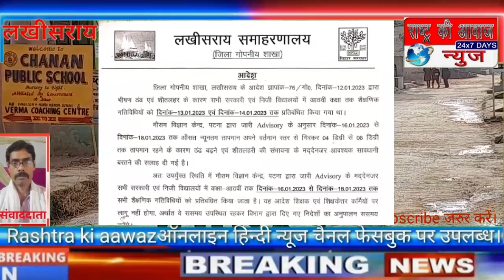नेशनल पब्लिक स्कूल चानन के डायरेक्टर नहीं सुनते अधिकारी की बात, किया अवहेलना खोला स्कूल।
लखीसराय जिला से सुजीत कुमार की रिपोर्ट।

नेशनल पब्लिक स्कूल चानन के डायरेक्टर नहीं सुनते डीएम की बात, किया अवहेलना खोला स्कूल।

बढ़ते हुए ठंड के प्रकोप को देखकर लखीसराय के जिलाधिकारी ने उन तमाम विद्यालयों को बंद रखने का आदेश जारी किया है जहां कक्षा नर्सरी से लेकर कक्षा अष्टम तक की पढ़ाई होती है जिससे बच्चे को किसी भी प्रकार की कोई क्षति ना पहुंच पाए लेकिन जिलाधिकारी के दिए गए आदेशों की अवहेलना करते हुए नेशनल पब्लिक स्कूल चानन ने 16 जनवरी कि सुबह स्कूल का संचालन कर दिया और तमाम कक्षाओं में बच्चों की पढ़ाई जारी कर दी जबकि यहां इस क्षेत्र के तमाम विद्यालयों के संचालक ने अपने अपने विद्यालयों को बंद कर रखा है। ज्ञात हो कि नेशनल पब्लिक स्कूल के शिक्षकों ने वीडियोग्राफी करने और समाचार लेने में आनाकानी करवाते हुए कहा की अभिभावकों को इसकी जानकारी नहीं थी जिसके कारण यह स्कूल खुला जबकि जिलाधिकारी का आदेश 1 दिन पूर्व ही लोगों को मिल गया था। ऐसे में विद्यालय के संचालक और प्राचार्य दोनों कहीं ना कहीं बच्चे के नामांकन का लोभ और पैसे की वसूली अर्थात मासिक शुल्क की वसूली को लेकर यह कार्य करने में लगे हैं। हालांकि स्कूल के संचालक और प्राचार्य ने किसी भी तरह की कोई बात बताने से साफ इनकार कर दिया। बच्चे इस वीडियो में साफ दिन तारीख साल बताकर स्कूल खोलने की बात बता रहे हैं। आखिर ऐसा क्यों और कैसे होता है कि यह लोग सरकार के दिए गए निर्देशों की अवहेलना करते हुए अधिकारियों की भी नहीं सुनते हैं और अधिकारी से बढ़कर अपने मनमाना करने में लगे रहते हैं। अब सवाल उठता है कि ऐसे विद्यालयों पर कैसी कार्रवाई और कौन सी कार्रवाई अधिकारी करेंगे यह देखने और समझने का प्रश्न बनता है। जबकि इसके लिए बी ई ओ चानन और डीईओ लखीसराय से भी बात की गई लेकिन समाधान शून्य के बराबर निकला।